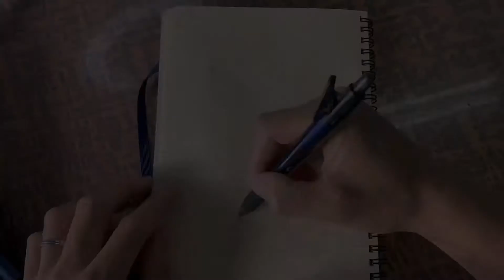2020年9月1日「アンパンマンドラムを叩くジパンダを描くドラマー」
ドラマー輝が趣味で何年も描き続けているイラストをタイムラプス動画で毎日UPしてます。
たまにiPad Proに取り込んで色を付けたりオリジナルキャラクターを作ったりと色々と創作しております。
興味のある方は素材を自由にお使い下さい。
スクショやシェアなども自由です。
コメントで一言頂けますと輝さんが喜びます！
そして返信させて頂いたりリンク先をチェックさせて頂くかもしれません♪

【撮影機材】
iPhone 11 Pro